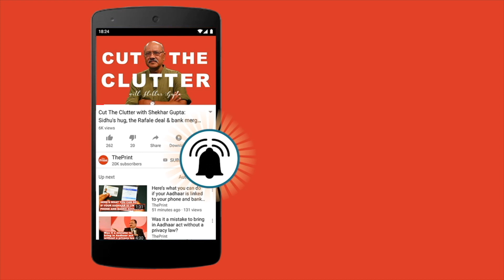To understand Modi’s new Kashmir reality, these 5 liberal myths need to be broken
Kashmir has a new status quo & Pakistan can risk breaking it. A solution can be found only after accepting that the existing borders are permanent.